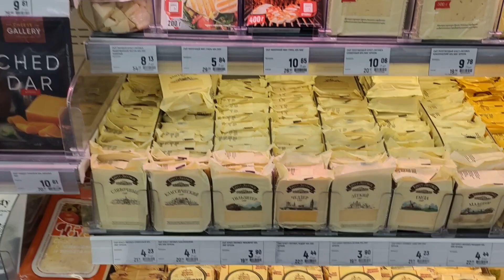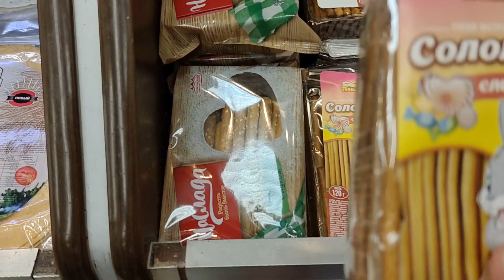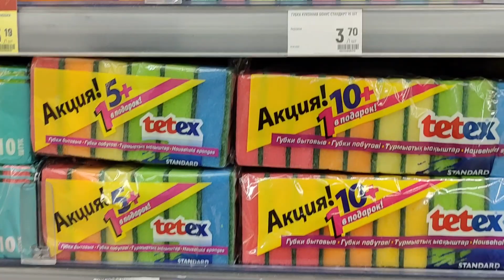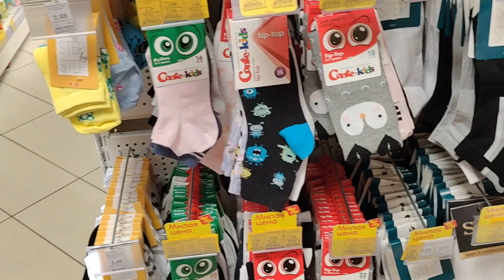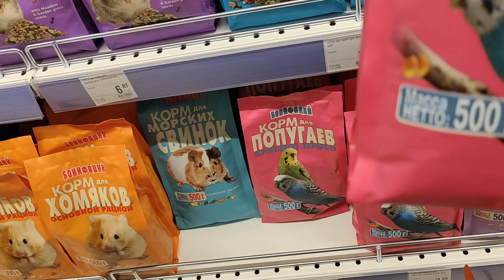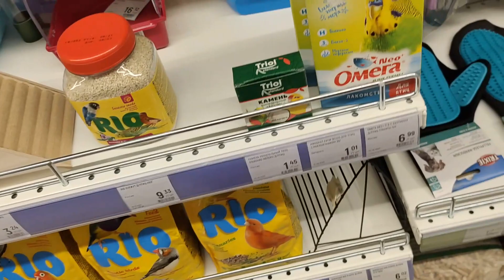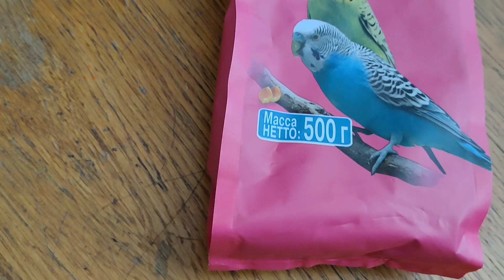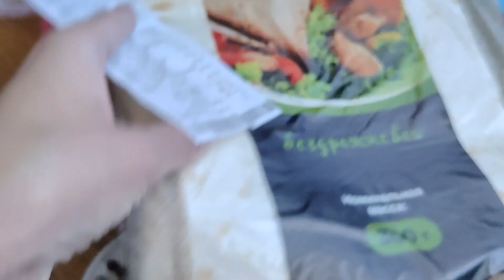Обзор покупок/обманули в магазине/сравнение наемного труда и собственного бизнеса/влог/фаберлик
Обзор покупок/обманули в магазине/сравнение наемного труда и собственного бизнеса/влог/фаберлик бизнес/фаберлик регистрация/блогер Брест
Донаты (на развитие канала или просто в благодарность за видео и поддержку нас с сыном)/Donations (for the development of the channel or just in gratitude for the video and support for my son and me)
*Карта "BELARUSBANK"   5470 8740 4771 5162
*Карта  "Сбер Банк" (by)  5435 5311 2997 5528